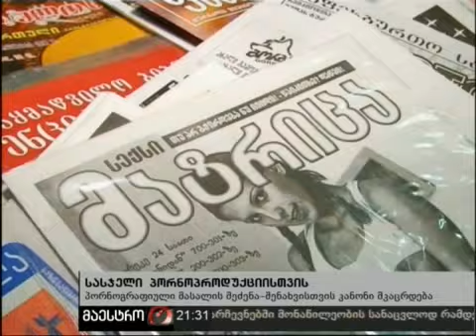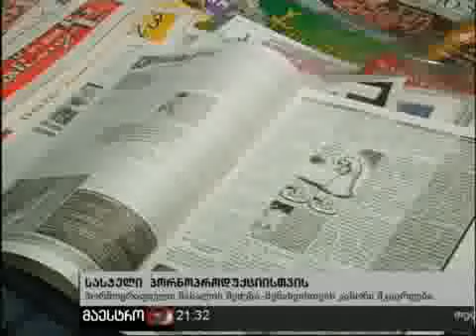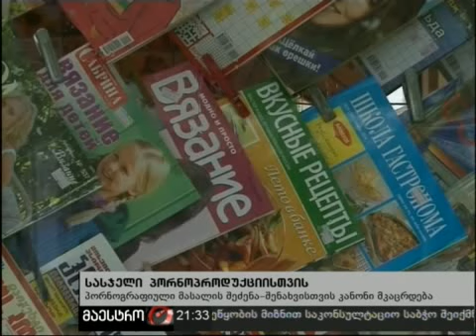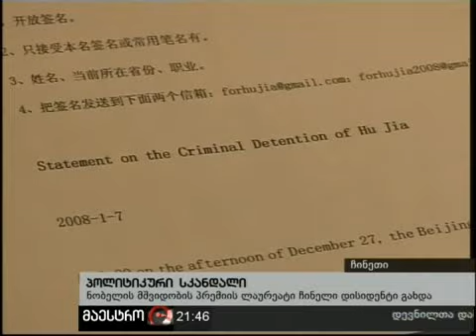08/10/10 ახალი ამბები (21:00) ნაწილი 5